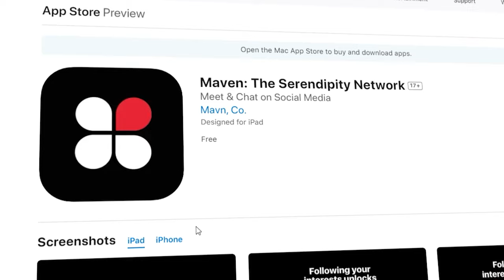AI Expert Explains Why You Need To Rethink Objectives | KENNETH STANLEY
Meet Kenneth Stanley, an artificial intelligence expert, author, former professor of computer science at the University of Central Florida, and creator of Maven, a new social network designed to help you discover new interests and connect with like-minded individuals.

Discover Your Success Path TODAY!

At the beginning of the episode, Kenneth takes us on a journey through his early years in artificial intelligence, recounting the challenges of figuring out how computers could act like a person.

Halfway through the episode, we delve into the idea that sometimes setting an objective is bad for you. Kenneth's perspective offers a unique take on achieving greatness, especially if you’re trying to be creative or innovative.

Near the end of the episode, Kenneth introduces Maven, a social network that disrupts the traditional online experience by eliminating addictive elements like likes and followers. Would you try a social network like this?

I hope you enjoy this episode, and helps you reflect on your life objectives and reconsider your approach to it.

Timestamps:
00:00:00 Coming Up
00:01:00 Introduction to Ken
00:03:45 Trying to get a computer to act like a human
00:12:15 How to get kids interested
00:14:45 Achieving without an objective
00:19:45 Ambitious objectives
00:26:40 Neural Networks
00:28:30 Getting into artificial evolution
00:30:20 The two brains
00:32:00 Divergent vs Convergent
00:39:30 The great focus at the moment
00:40:00 Why greatness cannot be planned
00:45:20 Maven: a new social media platform
00:51:45 No likes, no follows, only interests
01:02:20 Entrepreneurs & social networks
01:08:00 The algorithm behind things
01:10:50 The time before likes
01:15:40 Why keep the old
01:19:35 Meritocracy
01:26:00 Maven post examples
01:31:30 Applying these concepts to your life
01:45:30 Where to find Ken